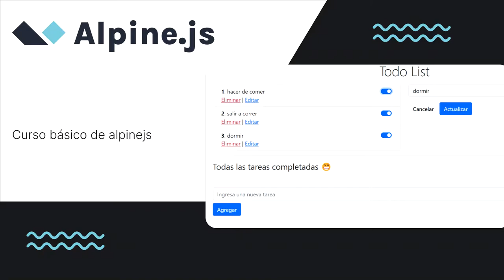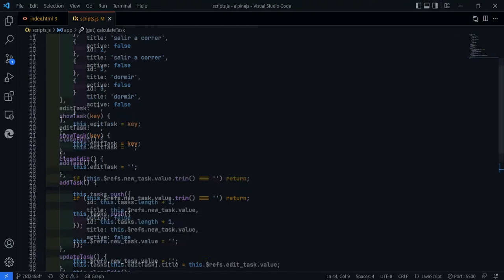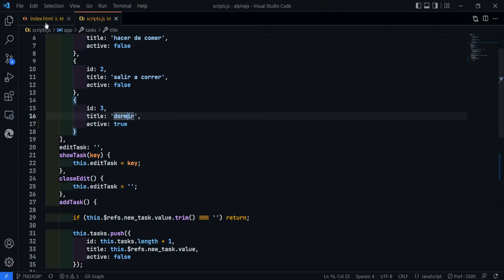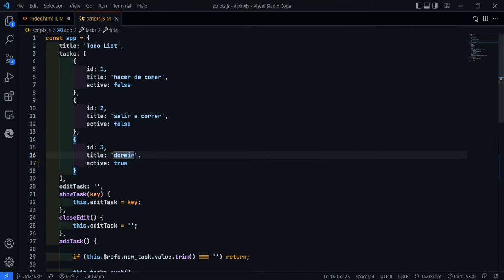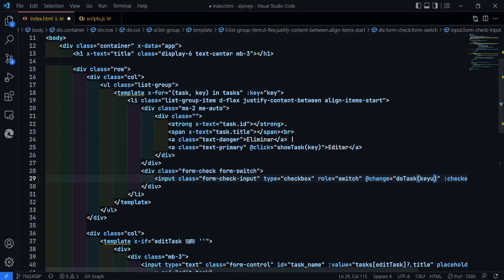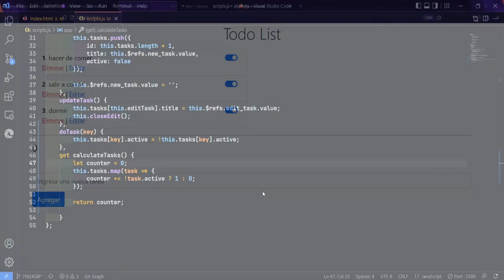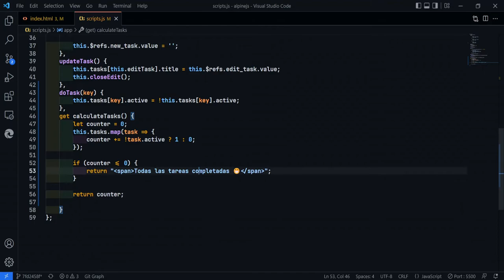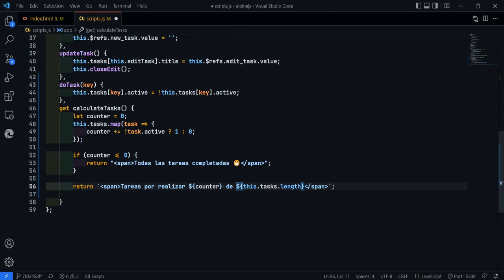6-. Propiedades computadas - AlpineJS